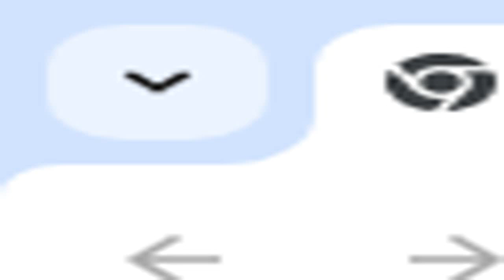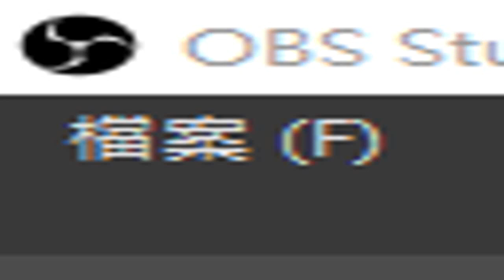錄製 2024 07 20#OBS直播 免實體攝影機、免金鑰號碼 第一次設定要勾選我只會使用虛擬相機 螢幕直播 我的直播 摘錄